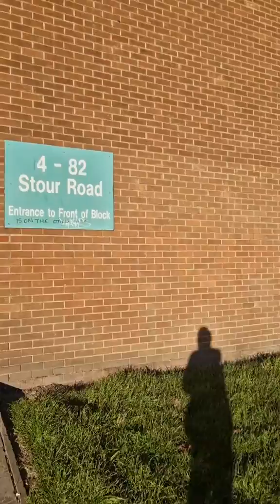The HOUDINI ULEZ Cameras 🚫👍💪⚠️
Special thanks to Frankyboy, Amazing footage of fallen cameras.
Or search social media for frankyboy 💪👍🚫

Let's get Social! 🥳🤩